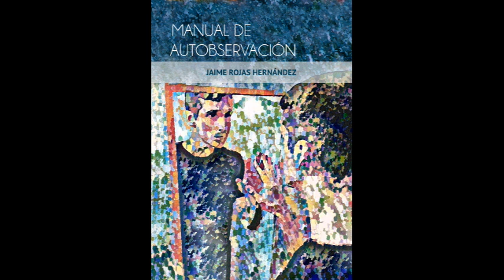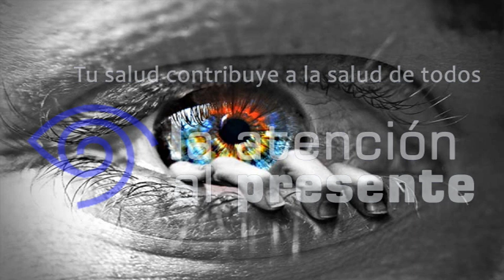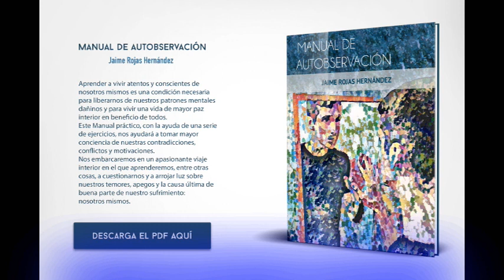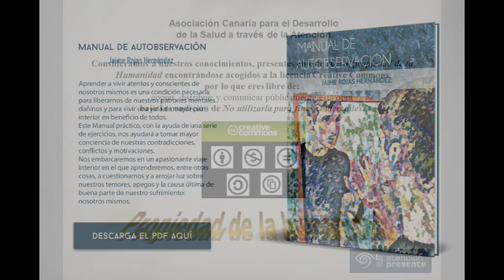AUDIOLIBRO- Manual Autobservación